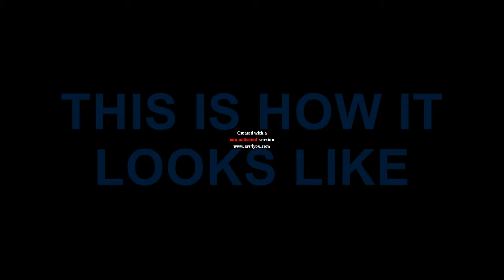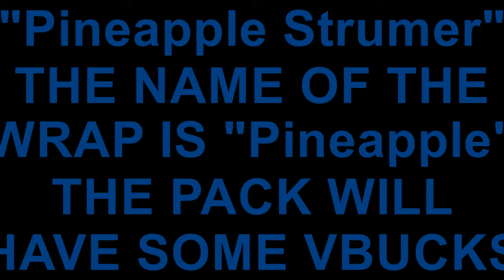FORTNITE BATTLE ROYALE *NEW* AWESOME STARTER PACK IN SEASON 8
Please HIT the thumbs up Button!

Please Make Epic Bring Me Some Good Luck😅😅